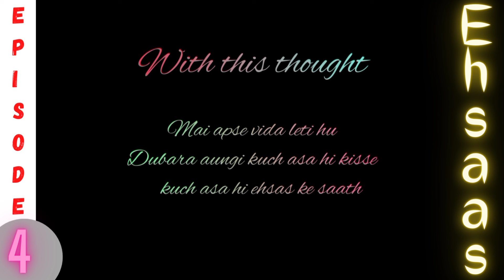Vo Rooz kamate hai || Ehsaas Episode 4 in Hindi || Story of Vikas (A Nankhatai wale )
Ehsaas, ak jazbaat ko mahsoos karane wali baate, vo baate jo apke dil ko chu jaye1 Or apse khud puche ki yr " Hum kitne khushnaseeb hai na.

It's the 4 episode of interview podcast with vikas  , a Nankhatai wala ( street vendor.

In our day to day life we saw many people around us, sometimes we notice them , sometimes we Are busy in our own world..A world of our happiness,our problems , our love life, our negativity which cover our eyes due to. which we are unable to notice many things just like person from whom we buy vegetables, fruit, fast food, cloths  ..they are not those who are selling there stuff by sitting in a room which have ac/ fan   !! They are selling their things by roaming to find any person to buy there things.
Sometimes they are very lucky in this process as everything got sold , sometimes not even a single one.

Sometimes they have a shelter or home 🏠🏠 where they go at the end of the day
Sometimes street became there home and blowing wind became their  fan...

It's just an initiative of me to many you realize you are lucky as you are listening me by the medium of your phone.

I hope my words are clear  and will get a support of your to  give a boast to my initiative.. 🙂🙃

Voice over by " Priya kumari"